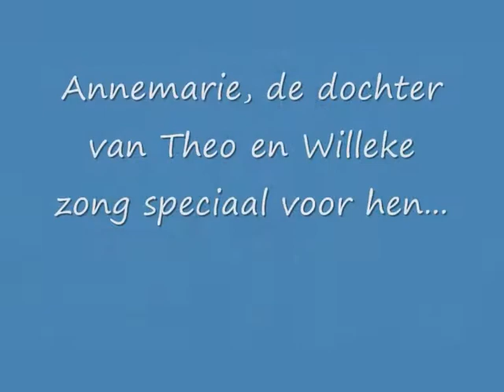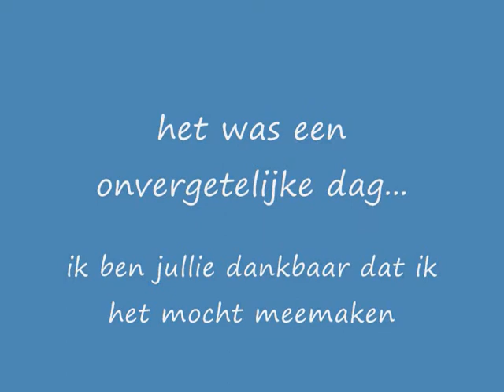Theo en Willeke voor altijd verbonden...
Op zondag 9 september 2009 hebben Theo en Willeke plechtig beloofd voor altijd met elkaar verbonden te blijven middels een partnerschapsregistratie in het PKN-kerkje te Egmond aan Zee. De plechtigheid werd muzikaal omlijst door het koor Joy, waarvan Willeke dirigent is en Theo zingt. Alle kinderen waren ook aanwezig en Annemarie trakteerde hen op een prachtige vertolking van het lied Ave Maria. Ik kijk terug op een fantastisch paar, geweldige kinderen, prachtig koor en vooral de liefde die alom aanwezig was heet dit alles onvergetelijk gemaakt.